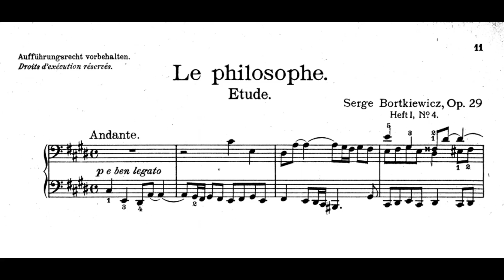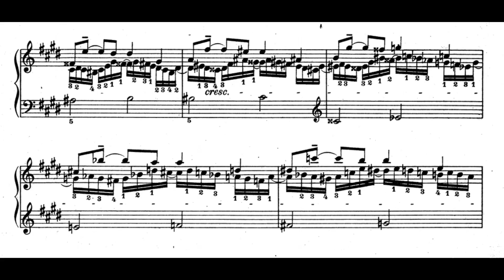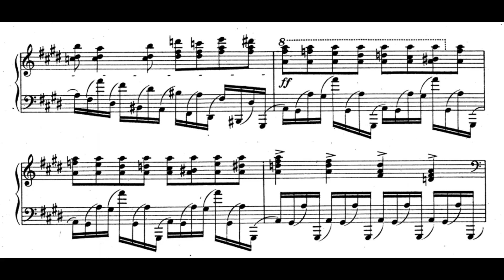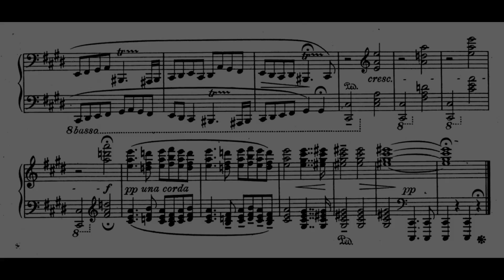Bortkiewicz - "Le philosophe", 12 Études Nouvelles Op. 29, No. 4 w/ sheet music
Sergei Bortkiewicz : 12 Études nouvelles Op. 29, No. 4 : "Le philosophe"

Performer : Jouni Somero (Bortkiewicz: Piano Works, Vol. 5)